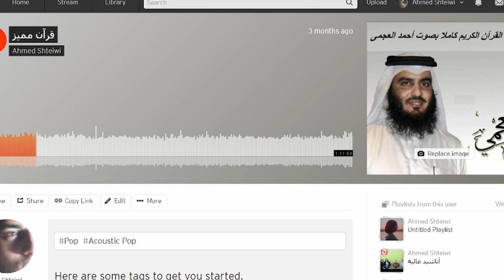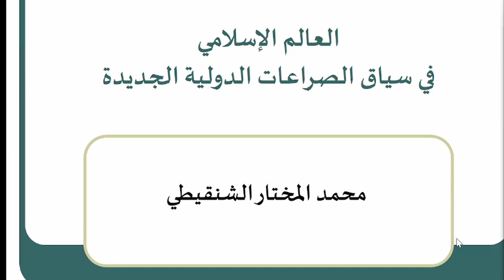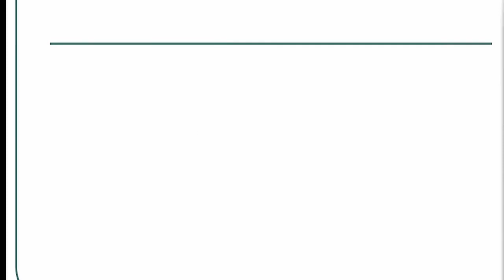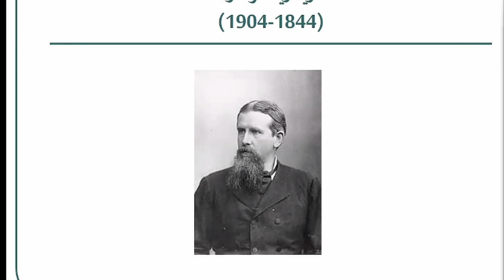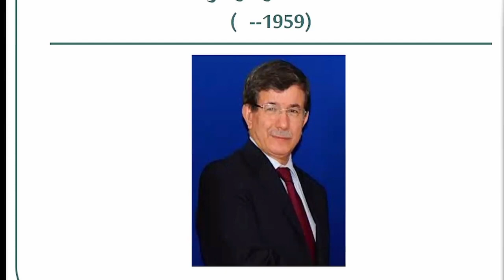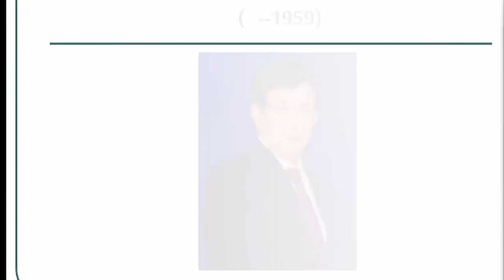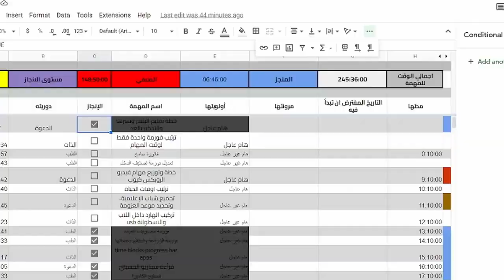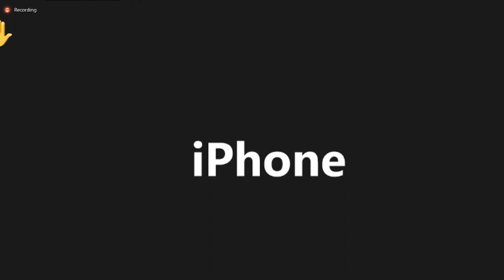الدكتور محمد المختار الشنقيطي - العالم الإسلامي الصراعات الدولية الجديدة